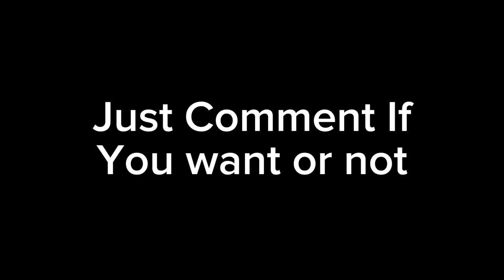TBOTY announcement :3